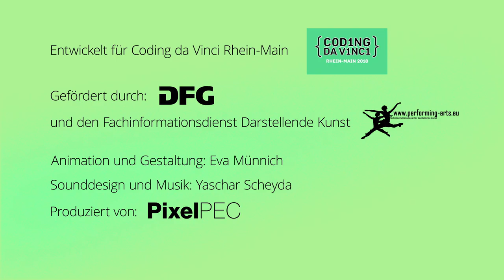Coding da Vinci Rhein-Main 2018: Was ist eigentlich ein Kultur Hackathon?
Der Kultur-Hackathon „Coding da Vinci” kam von Oktober bis Dezember 2018 zum ersten Mal ins Rhein-Main-Gebiet.

Am 27. und 28. Oktober starteten wir mit dem Auftaktwochenende in der Alten Mensa der Johannes-Gutenberg-Universität, bei dem sich Coderinnen, Designer, MakerInnen und sonstige kreative Kulturinteressierte mit Vertreterinnen und Vertretern von Archiven, Bibliotheken, Museen und anderen Kulturerbeeinrichtungen trafen, um gemeinsam aus den Daten, die die Kulturerbeeinrichtungen bereitstellen, neue Anwendungen, Apps, Visualisierungen, Kunst oder andere begeisternde Projekte zu erschaffen.

Für die Kultureinrichtungen gab es am 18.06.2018 von 14-17 Uhr einen Onboarding-Workshop an der Hochschule Mainz.

Alle weiteren Informationen zu Coding da Vinci RHEIN-MAIN 2018 gibt es